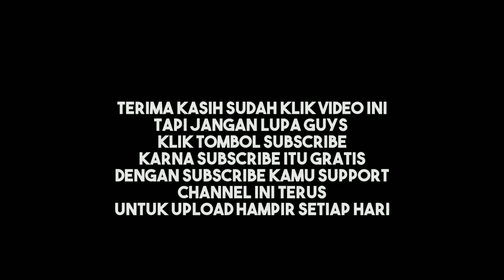Membuat putih kembali case hp? Benarkah?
Memutihkan kembali case HP ternyata memang tidak bisa kembali putih seperti sedia kala karena memang bahan silikon dari karet akan mudah kuning apabila ada panas HP dan mungkin bahannya juga kurang bagus